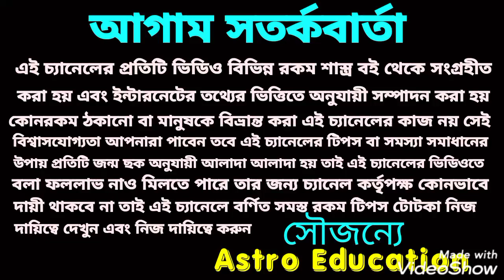মীন রাশির আগস্ট মাসের রাশিফল!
মীন রাশি মাসিক রাশিফল